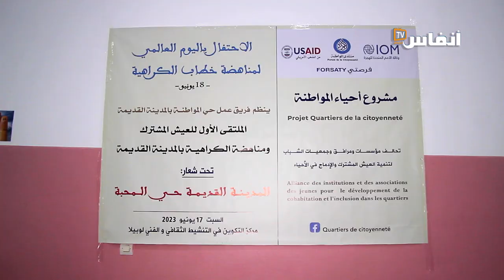منتدى المواطنة يدخل إلى المدينة القديمة بالبيضاء لهذا الغرض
نظم منتدى المواطنة لقاء مع مجموعة من الأطفال في المدينة القديمة بالبيضاء. في هذا الفيديو ستتعرف على أهداف هذا اللقاء